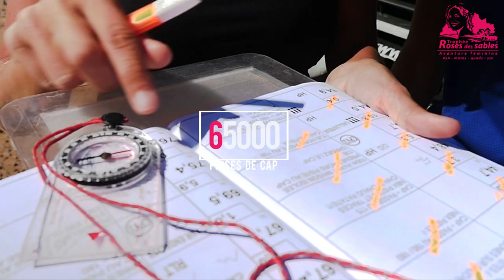Trophée Roses des Sables Maroc édition 2023 Gaëlle & Pauline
Gaëlle Hacault, infirmière à l'hôpital Marie Mercier de Tronget et Pauline Meloux Garavaglia, à la tête de Terre Native - Epicerie vrac à Montmarault, constitueront l'équipage 141 du Trophée Roses des Sables Maroc en octobre 2023. Les deux amies ont choisi de mêler Aventure et Solidarité en fondant l'association Grains D'zelles et sont à la recherche de partenaires pour mener à bien leur projet.